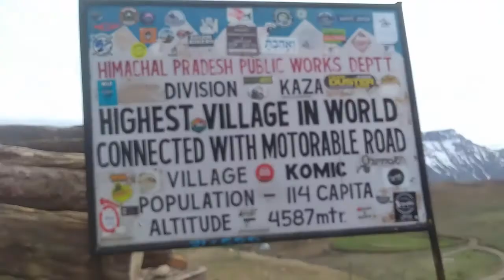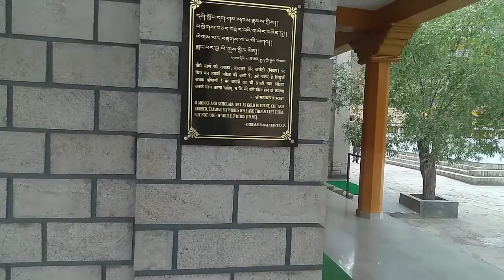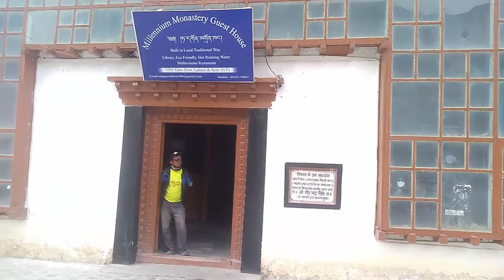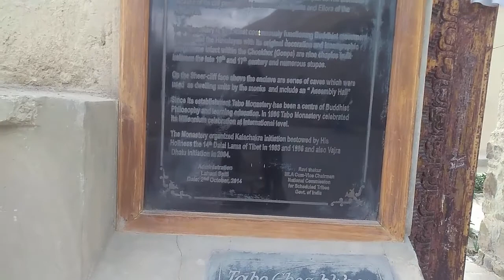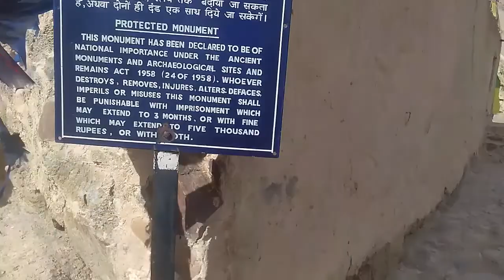EXPLORING SPITI, (tabo ,oldest monestry) part 2